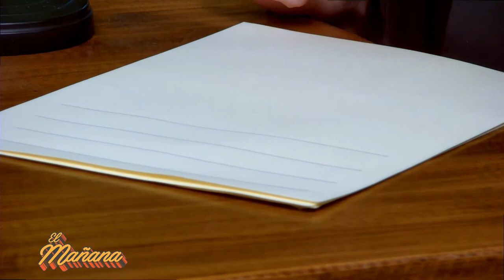Nancy Dupláa con Mex Urtizberea, dos ex Graduados en El Mañana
La actriz pasó por El Mañana para recordar sus épocas con Mex Urtizberea en Graduados. También conversaron sobre su convicción política, sus próximos proyectos y un talento oculto que sorprendió a más de uno.

ElMañana | Lunes a viernes de 09 a 12hs con Mex Urtizberea, Lula Mangone, Matías Mowszet, Pedro Saborido, Pato Smink, Natu Maderna y Sol Despeinada.

➤ Seguinos en nuestras redes oficiales:

Esto es ¡FA!

El Mañana